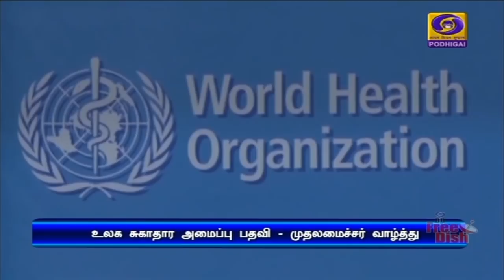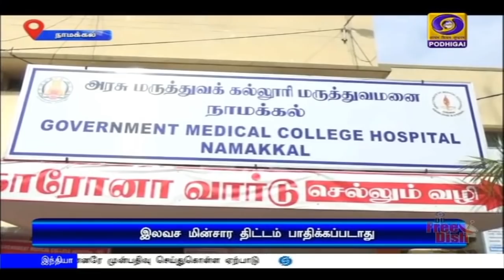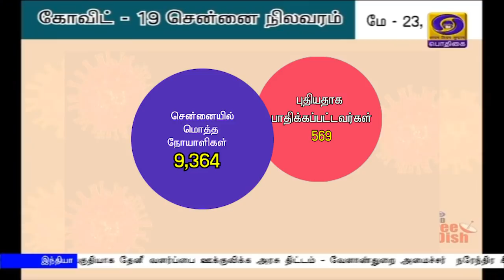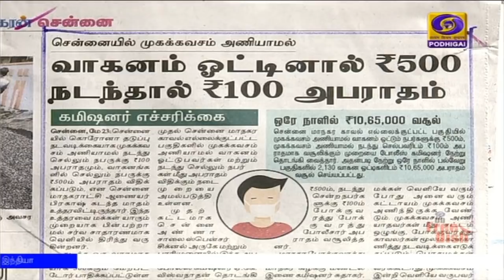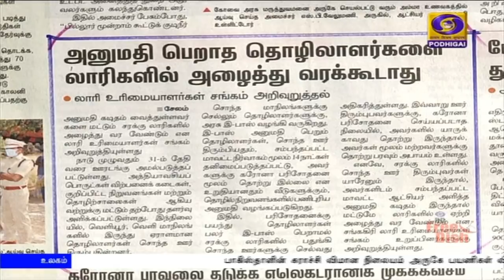பொதிகை காலை 8.00 மணி செய்திகள் [23.05.2020]